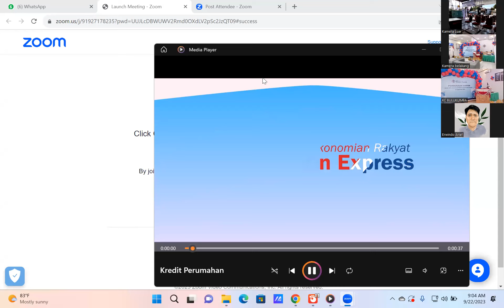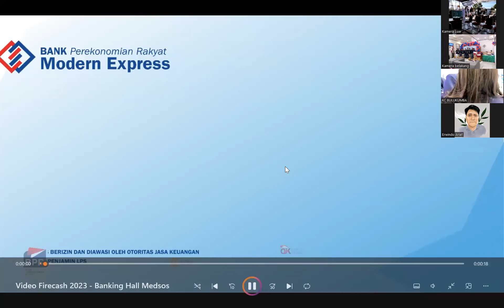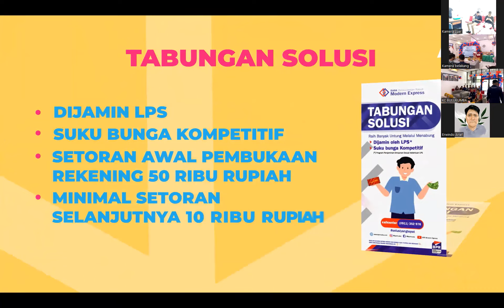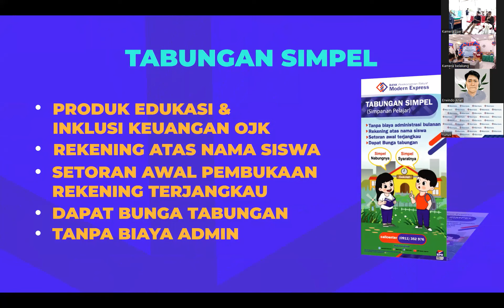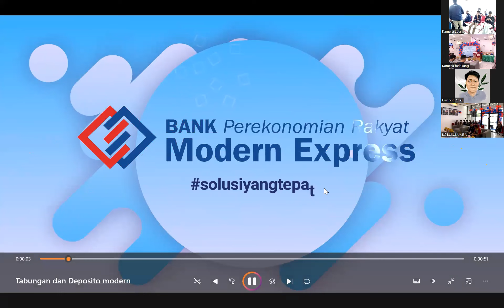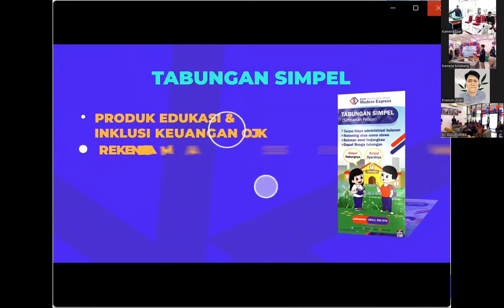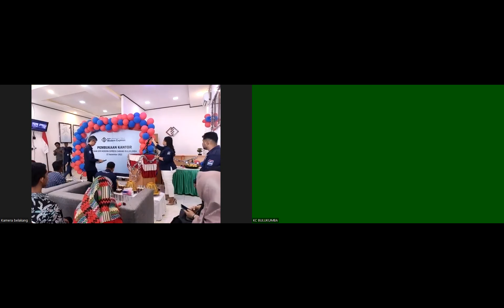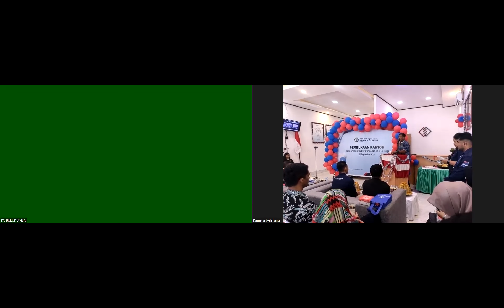PERESMIAN KANTOR BANK BPR MODERN EXPRESS CABANG BULUKUMBA, 22 SEPTEMBER 2023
Sobat Modex,

Bank BPR Modern Express Kantor Cabang Bulukumba telah resmi beroperasi pada tanggal 22 September 2023.

Alamat Kantor Cabang Bulukumba:
Jl. Bung Tomo, Kel. Caile, Kecamatan Ujung Bulu,
Kab. Bulukumba - Sulawesi Selatan

Peresmian kantor dihadiri oleh perwakilan dari Pemkab Bulukumba, serta dihadiri oleh tokoh masyarakat, tokoh agama, dan undangan lainnya.

Semoga kehadiran Kantor Cabang Bulukumba dapat memberikan kontribusi bagi pertumbuhan ekonomi dan memberikan layanan perbankan dan keuangan prima bagi masyarakat.